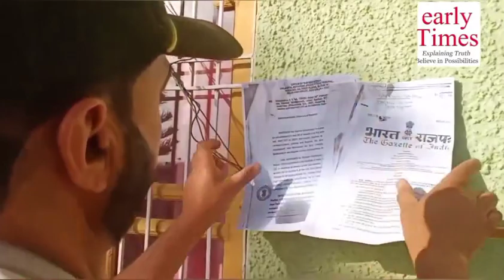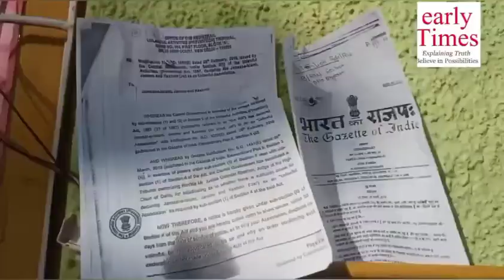Ban on Jamaat e Islami : Police makes announcement near house of jailed JeI leader in Rajouri.